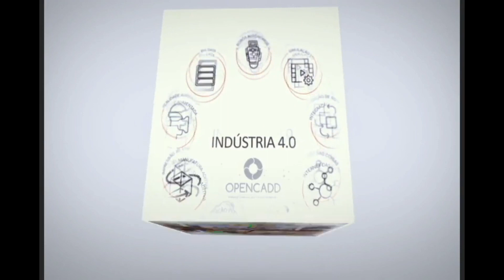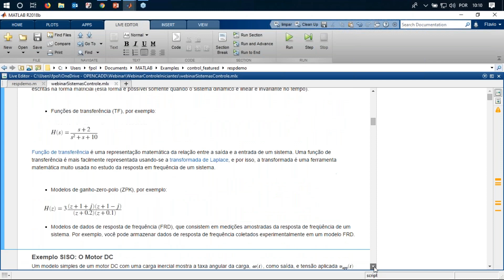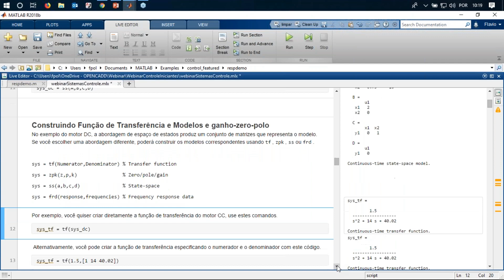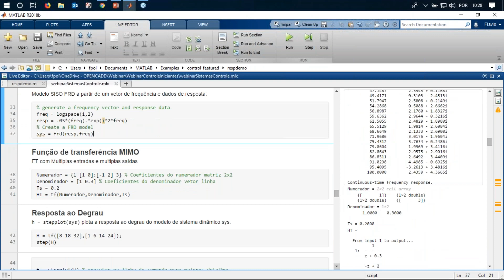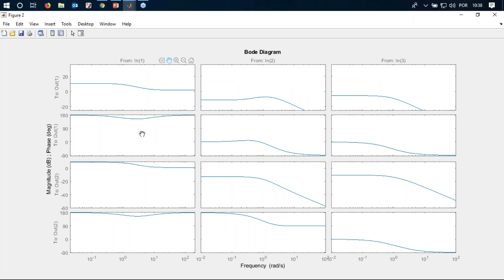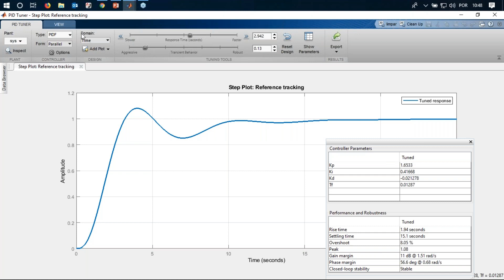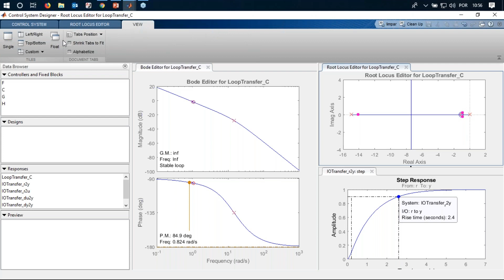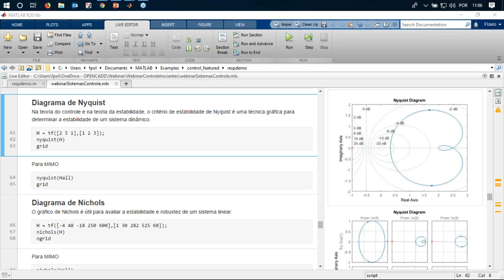Webinar Sistemas de Controle com MATLAB para Iniciantes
Modelos de função de transferência, espaço de estado, ganho de polos/zeros e resposta em frequência de sistemas lineares; Gráfico da resposta em degrau e impulso, diagrama de bode (magnitude e fase), Nyquist, Nichols e outros gráficos customizados no domínio do tempo e no domínio da frequência; Mapas de polos e zeros, lugar das Raízes e comparação de sistemas; Sintonização de PID para SISO e MIMO com aplicativos.